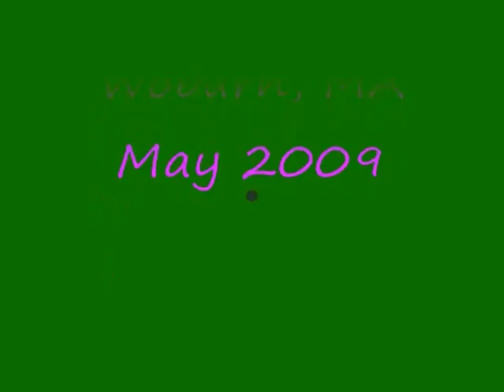MBTA Commuters thru Woburn in May 2009